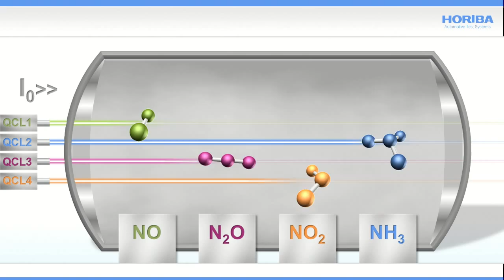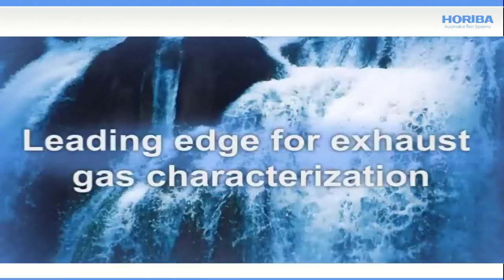HORIBA ATS MEXA-1400QL-NX Emission Measurement System with QCL Technology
The completely new HORIBA MEXA-1400QL-NX Emission Measurement System uses four Quantum Cascade Lasers (QCL) to analyse the main nitrogen components in exhaust gas and enables engineers to evaluate the performance of after-treatment devices. Compared to other exhaust emission measurement technologies, QCL is able to analyse ultra-low concentrations of NO, N2O, NO2 and NH3 accurately with virtually no interference from co-existing gases. Furthermore, the QL-NX shows excellent measuring performance over a very wide range. The heated sample handling system of the QL-NX provides a speed response for NH3 measurement that is well within that specified for the EURO VI regulations. This allows the QL-NX to be used in a wide variety of applications from engine calibration to the development of after-treatment devices for complex powertrains operating on alternative fuels.